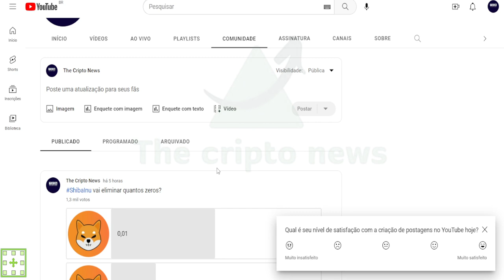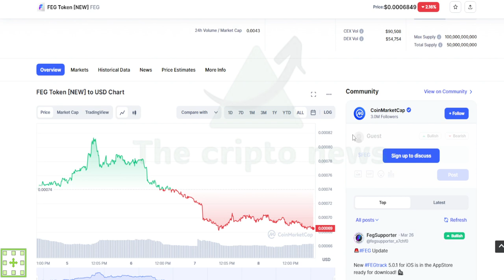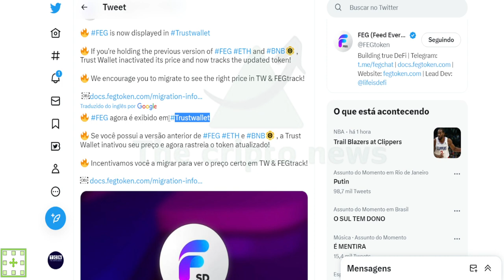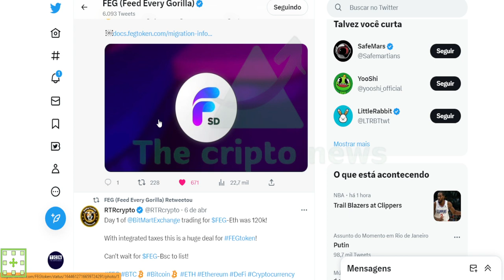🟢 FEG TOKEN ANUNCIOU AGORA !!